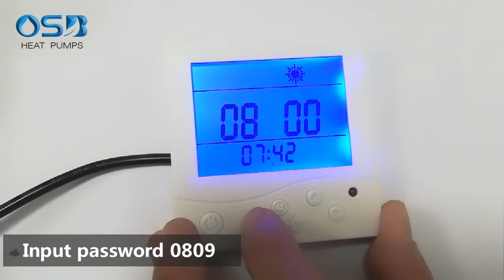OSB Demonstration丨Choose the Parameter SET 7 Setting to Adjust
How to adjust the parameter of heat pump:
1. Long press timer and up button for a seconds, till "0000" showed
2. Input password 0809
3. Choose parameter SET 7 to adjust
4. Change to desire set point (range 1 to 5 deg c)
5. Press set button to confirm the setting